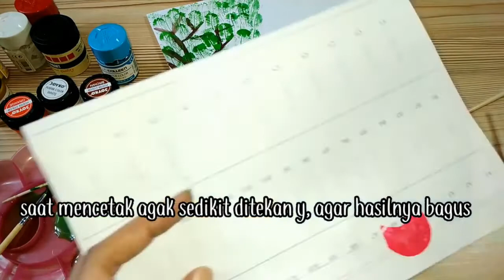Grade 1: Tematik (SBdP) - Menggambar dengan teknik cetak